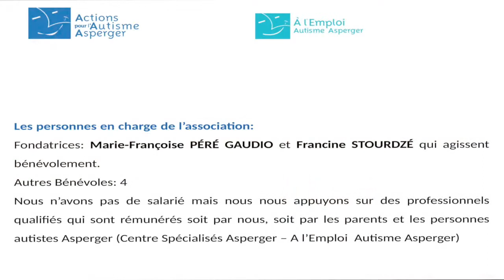Asperansa Lorient 2016 Isabelle Mourriéras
Isabelle Mourriéras, association "Actions pour l’autisme", Asperger Bayonne :
Présentation d’actions pour l’Autisme Asperger France et l’emploi Autisme Asperger.